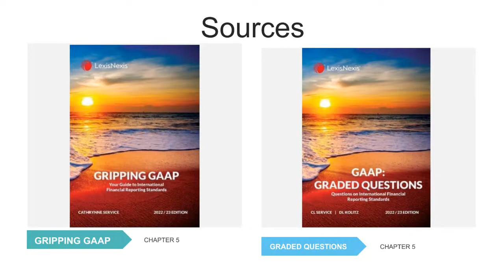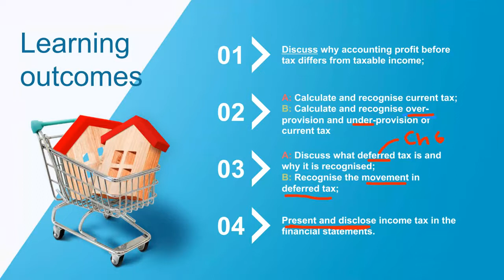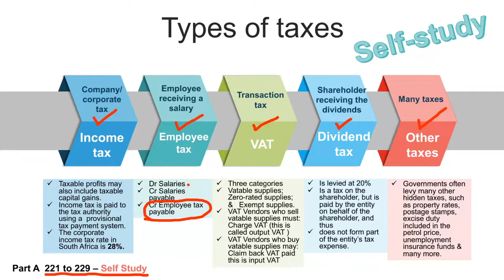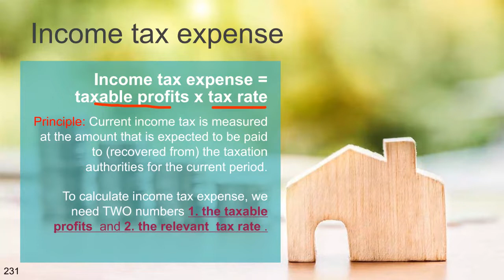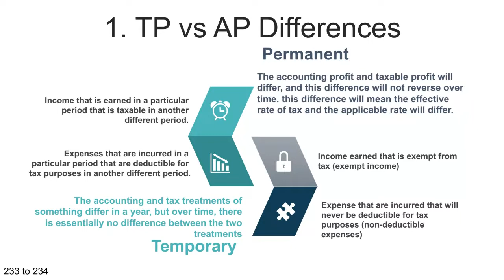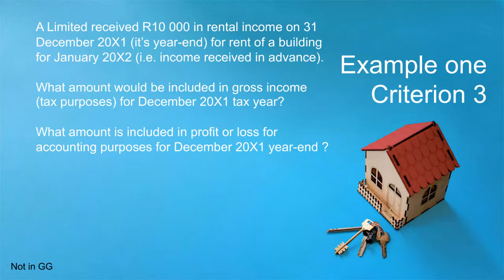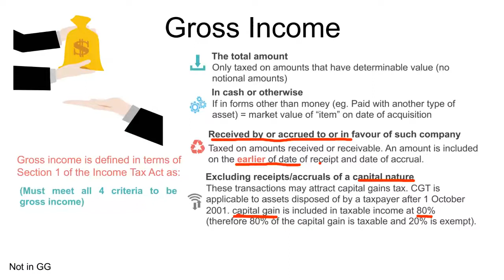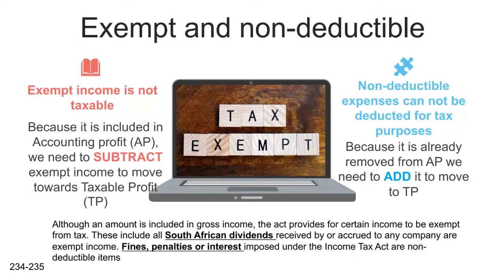Income tax Lecture one